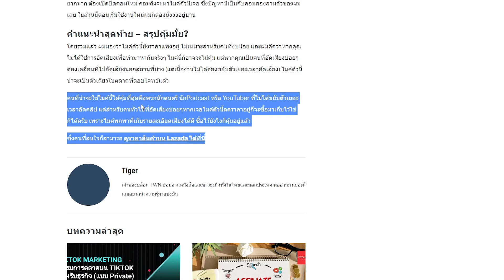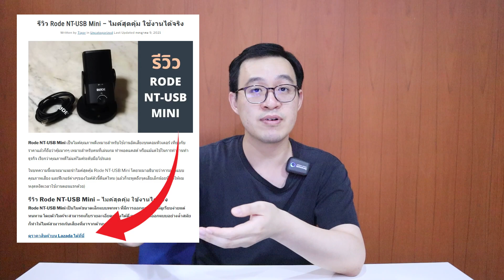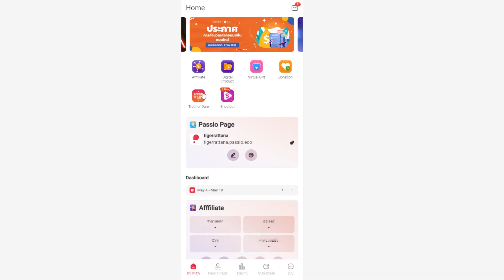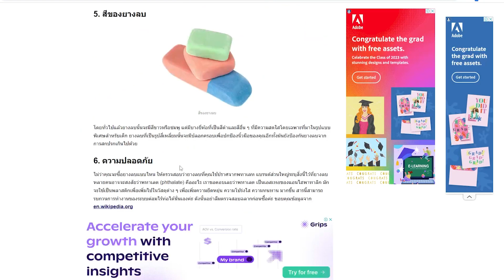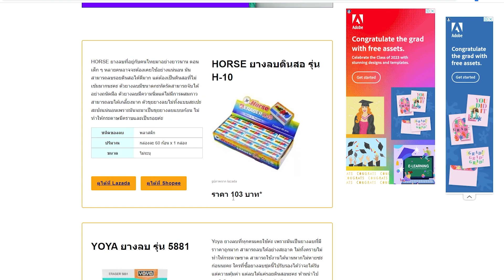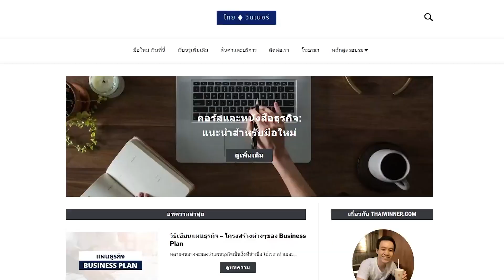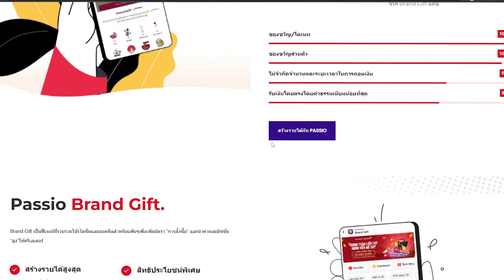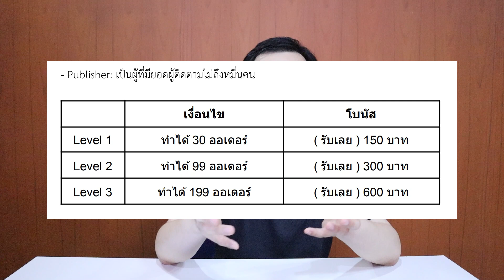5 เทคนิคทำ Affiliate Marketing ผ่าน Google SEO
วิดีโอนี้จะมาแชร์ 5 วิธีทำ Affiliate Marketing ผ่าน Google SEO ซึ่งรวมถึงสุดยอดเทคนิคหาเงินต่างๆของผม ตั้งแต่เทคนิค classic ใช้มา 5 ปีก็ยังใช้ได้ อย่างการจัดหน้าเพจ technique ที่ควรรู้อย่าง cookie และ เทคนิคใหม่ล่าสุดอย่าง AI เราไปดูกันเลย

Affiliate Marketing ประกอบกับการทำ SEO อาจจะเป็นวิธีสร้างรายได้ออนไลน์ที่เรียบง่าย แต่มั่นคงที่สุดแล้ว โดยรวมจะมาในรูปแบบของการเขียนบทความรีวิว เพื่อให้จัดอันดับใน Google ได้

พอมีคนกดเข้ามาในลิงก์ของบทความ เราก็จะได้ค่าคอมถ้ามีการซิ้อเกิดขึ้น เดี๋ยวจะให้ดูหน้าจอนะครับ ว่าที่ผมลองทำได้แล้วรายได้ต่อเดือนเป็นยังไงบ้าง ในช่องผมมีวิดีโอพูดเรื่องทั้ง SEO และ Affiliate อยุ่แล้ว เดี๋ยวในตอนท้ายจะมีวิดีโอแนะนำอีกทีนะครับ สามารถไปศึกษาเพิ่มได้ โดยในวันนี้ผมก็จะยกตัวอย่างด้วย platform เจ้าดังอย่าง ecomobi passio นะครับ

💻 ติดตามความรู้ธุรกิจกับ THAI WINNER ได้ที่
🎯 บริการของ THAI WINNER
✅ Ebook คู่มือธุรกิจฉบับพกพา
✅ หลักสูตรอบรมองค์กร
✅ ปรึกษาธุรกิจ
สามารถติดต่อได้ทาง inbox หรือช่องทางดังนี้